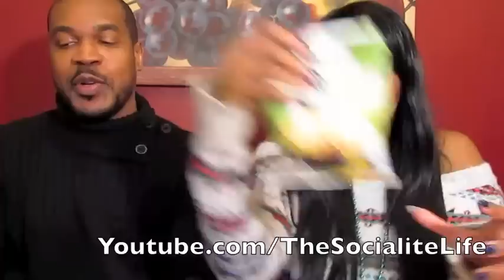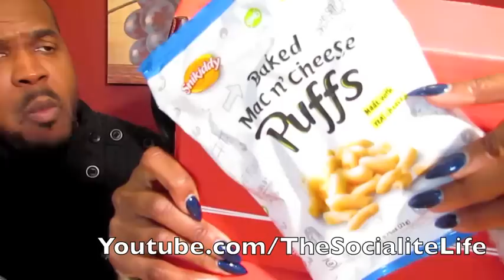OUR HILARIOUS ASS FEBRUARY LOVE WITH FOOD UNBOXING! | JUICE IS BAAAACK!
Malaysian Straight
Closure
24, 24, 26, 26

14248 F Manchester Road, Suite #200